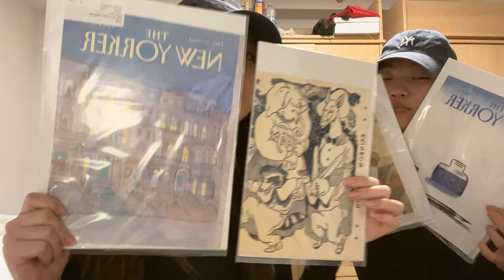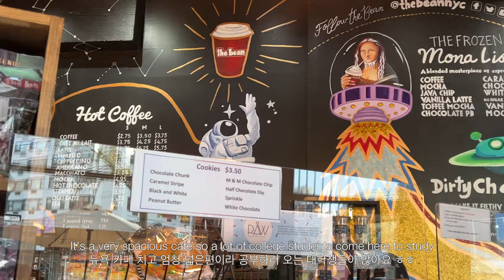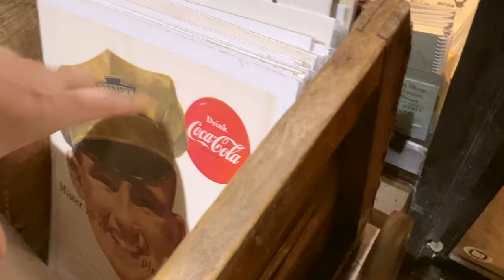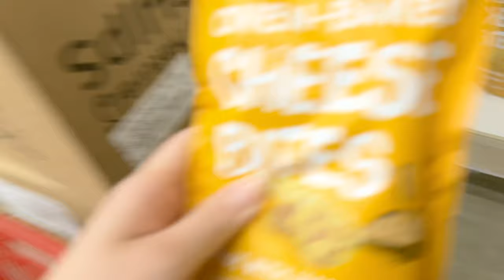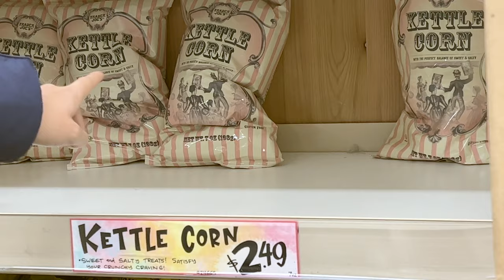Vlog | leg workout routine, studying at cafe, vintage print shop, bagels, parsons library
This is just another vlog of my workout & studying :) Hope you enjoy!